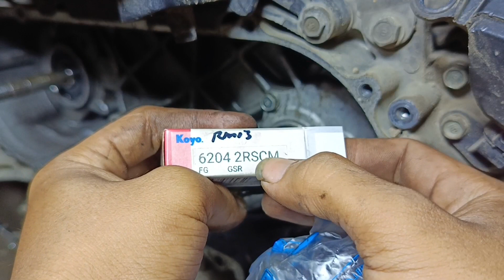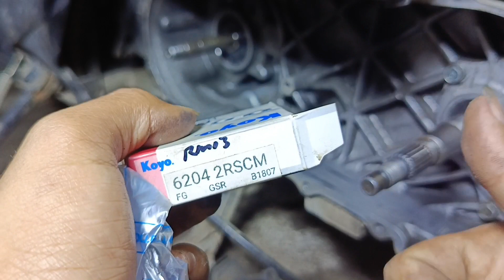Penyebab Bearing Cvt Beat Fi Cepat Rusak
bearing cvt beat fi cepat rusak memang banyak sekali dijumpai pada kalangan motor matic jaman sekarang, biasanya banyak disebabkan oleh pemilihan part yang salah, dan berikut video penyebab bearing as cvt pada motor matic tidak awet.

Deskripsi saluran :
Halo! Exsel Otomotif adalah sebuah channel yang isi videonya membahas tentang seputar otomotif, salah satunya membahas tentang tutorial otomotif motor bagi pemula ataupun yang belum tau tentang seputar di dunia otomotif. Nah bagi kalian yang suka di dunia otomotif, channel ini cocok banget untuk kalian yang serius ingin belajar ataupun ingin tau di dunia perotomotifan.